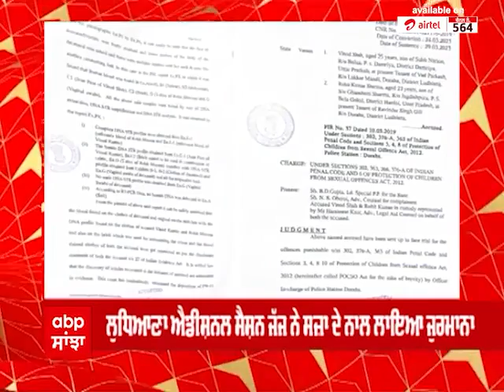Ludhiana 'ਚ ਬਲਾਤਕਾਰ ਦੇ 2 ਦੋਸ਼ੀਆਂ ਨੂੰ ਫਾਂਸੀ ਦੀ ਸਜ਼ਾ